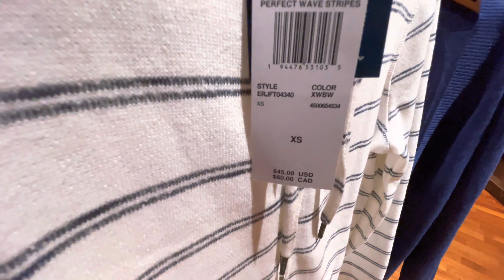Voy a un HOTEL de 1200 USD la noche dentro de DISNEY / vale la pena GASTAR TANTO?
🛑 Pagamos 1200 USD la noche en este hotel a 2 minutos en tren de MAGIC KINGDOM, alojarte en estos hoteles te trae muchas ventajas, vas a poder quedarte una hora mas cuando los parques cierran al publico para disfrutar de juegos con mucha linea, a su vez también tenes transportes todo el tiempo como trenes y buses que te llevan gratuitamente hasta los parques y al centro de la ciudad de ORLANDO.

Que les pareció?